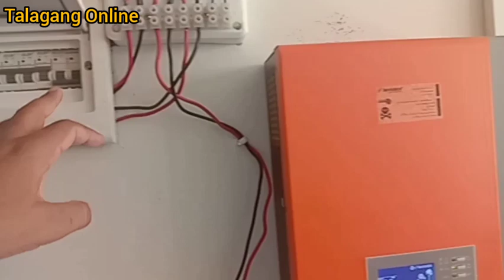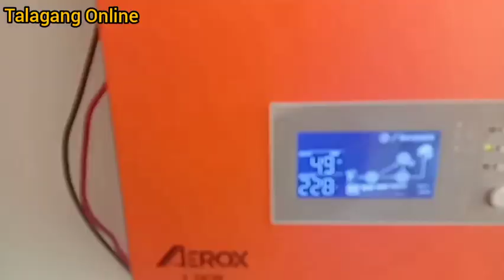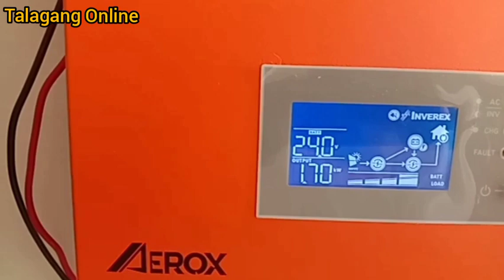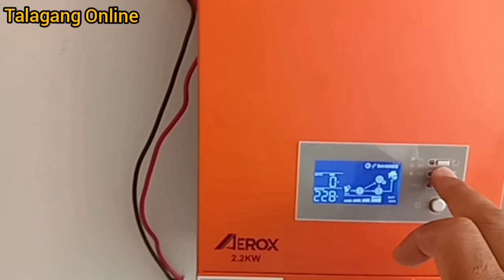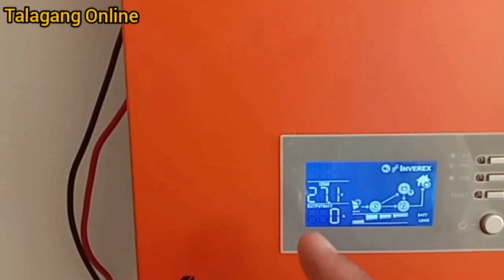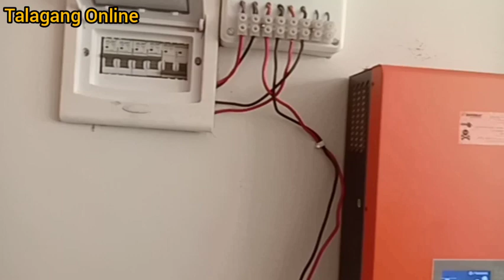Using of relay between wapda and invertor, complete details ,price etc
In this video i will try to cover all questions about relay that i am using between wapda and Inverex Aerox invertors,